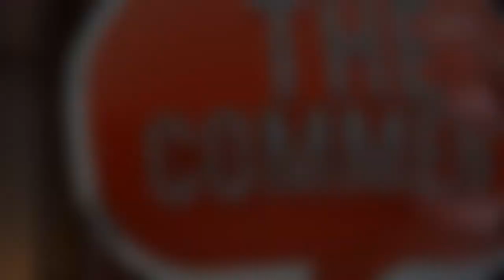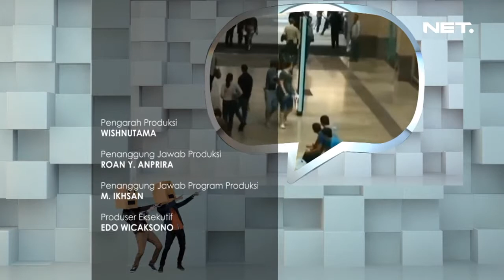The Comment - Anedenita - Kiriman foto